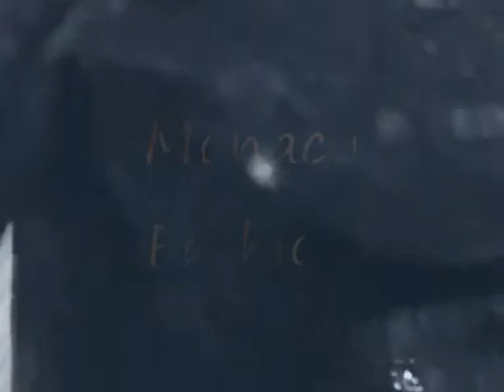Pussycat Doll - Don't Cha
Monaco Fashion Sir Painter & Lady Monaco
Fashionshow with Dior and Nicole Scherzinger Pussycat Doll